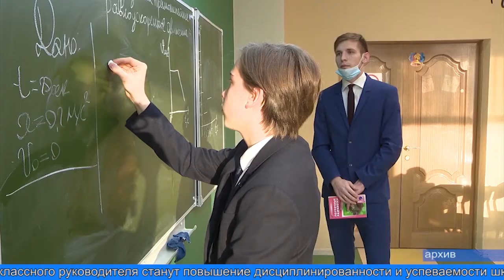Премия для классных руководителей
Дмитрий Артюхов подписал постановление об учреждении премии для классных руководителей «За большой вклад в воспитание обучающихся». Вместе с почётным знаком педагоги получат единовременную выплату в размере 25 тысяч рублей, а также диплом лауреата премии.